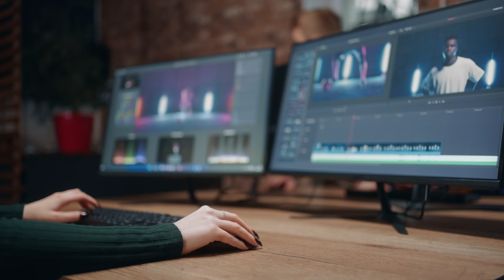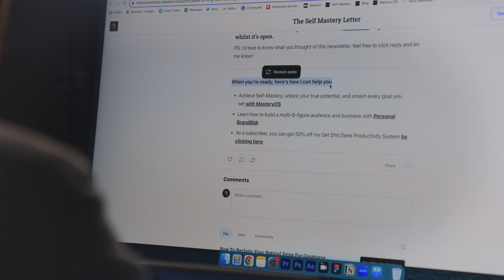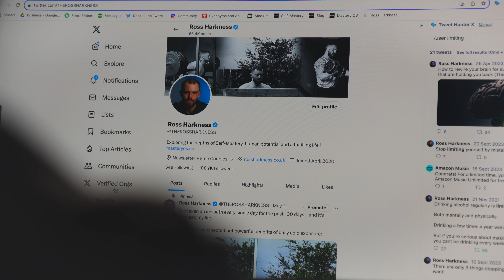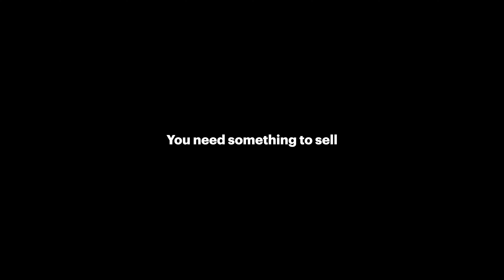Don't fall behind - High income skills worth learning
Timestamps:

Intro: 00:00
Skill 1: 00:25
Skill 2: 01:43
Skill 3: 03:25
Skill 4: 05:14
What I recommend you do: 06:35